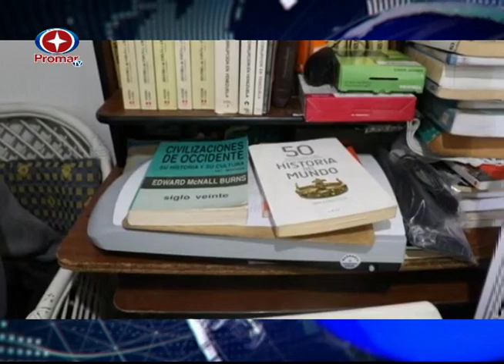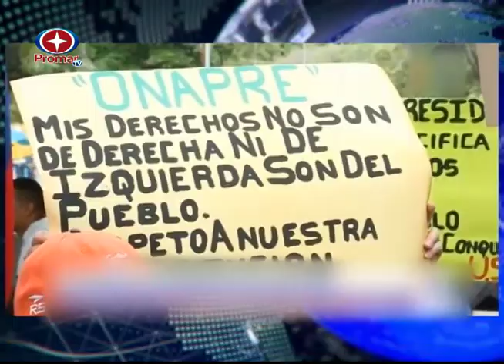Profesores universitarios denuncian que existe 84 % de devaluación en sus ingresos salariales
Actualmente Promar TV es pionero en el periodismo audiovisual y uno de los canales de mayor proyección en el país; además que transmite las 24 horas del día cubriendo los estados, Lara, Barinas, Portuguesa y Yaracuy.